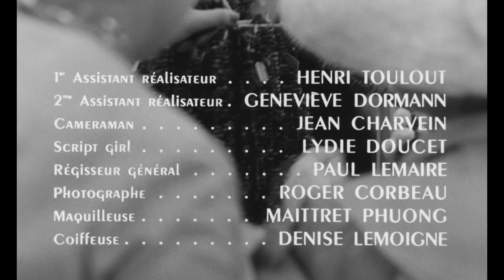Germaine Tailleferre – Les grandes personnes (Opening Titles)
from the film:
Les grandes personnes  (1961, Jean Valère)
a.k.a.  Time Out for Love / Desideri proibiti / Eine Amerikanerin in Paris / others